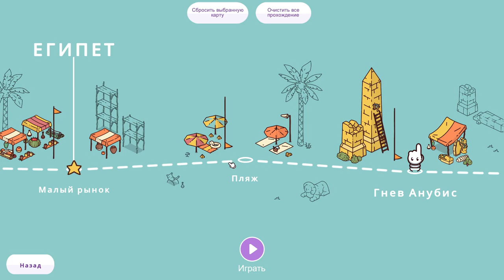Hidden Through Time #2 НУ И ГДЕ ЖЕ ЭТО СЕРДЦЕ ? 😥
Hidden Through Time – динамичный проект в жанре головоломки, где ты станешь частью забавного приключения и отлично проведешь свое свободное время. Действия будут происходить с видом сверху, что позволит взять под контроль всю происходящую ситуацию. Мир игры довольно разнообразен, ведь он нарисован от руки, а значит и уникален. Ты отправишься на просторы сразу нескольких карт, каждая из которых подготовила для тебя не мало сюрпризов и всевозможных тайн. Главное, чем ты будешь заниматься – это поиском различных уникальных и ценных предметов.  Сложность заключается в том, что все необходимое очень хорошо спрятано, поэтому стоит проявить смекалку, а в некоторых моментах и хитрость, дабы добиться успеха в своем непростом деле. Интерфейс игры разработан на отлично и не вызовет у тебя никаких сложностей. Ты попадаешь в увлекательное приключение красочного мира, который готов открыть тебе все свои самые заветные тайны. Игра разделена на четыре временных этапа, каждый из которых отличается от предыдущего, что здорово разнообразит времяпровождение. Графика отлично исполнена, имеет приятную анимацию и дополнена яркими красками.